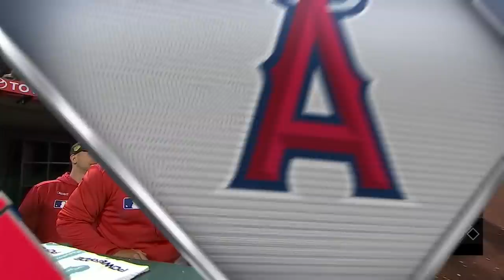Ohtani hits second HR in 2019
Watch as Shohei Ohtani crushes his second home run since his return to action in 2019!